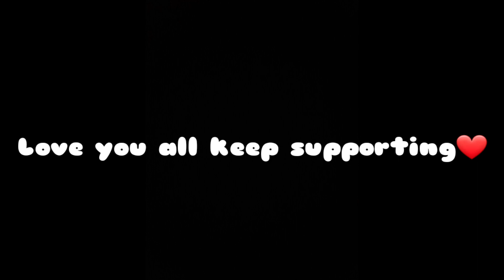Sensi magnifica⚙❤|| [Free Fire Highlights📽 ||Samsung A30s📲